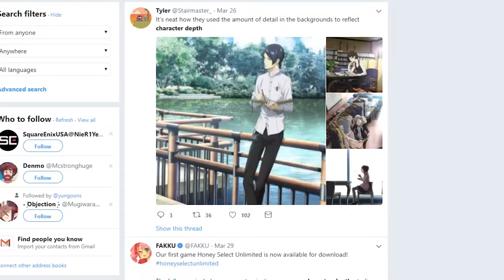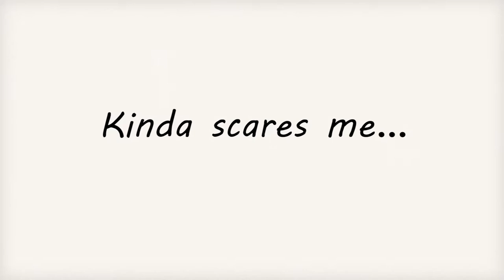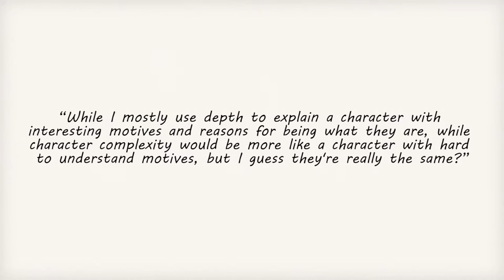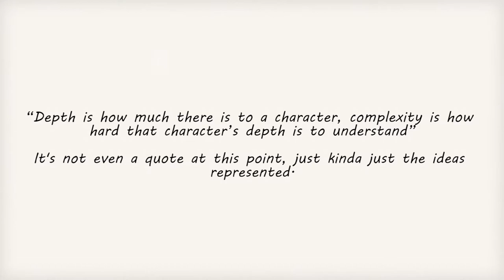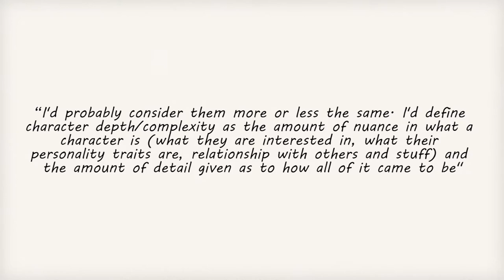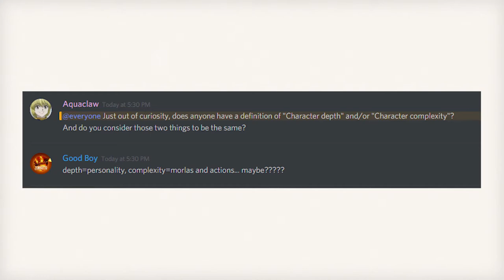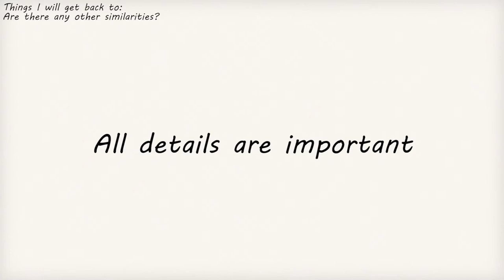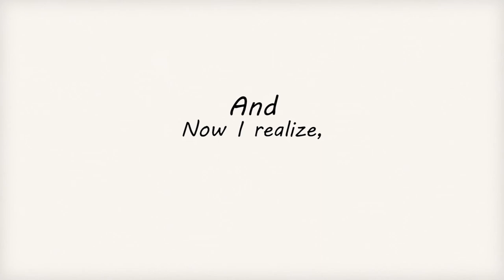The Problem With Defining Character Depth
One, Two, and Three Dimensional Characters and How to Use Them

Rambling time:

I tried a lot of new things in this video in comparison to my last one, I changed up my editing style, the kinds of topics I worked on and even how I spoke slightly, but anyway I have been working on this video for a long time now, since January, but it only took that long because of school, I was able to edit the whole video in 1 day.

Admittedly, when I was making this video's script, I didn't actually know what the point of my video was going to be, all I had was a suspicion about what people thought character depth, towards the end I came up with the whole point of the video, 'The Problem With Defining Character Depth', but from now on I want to try and make sure I have everything planned out from the start.